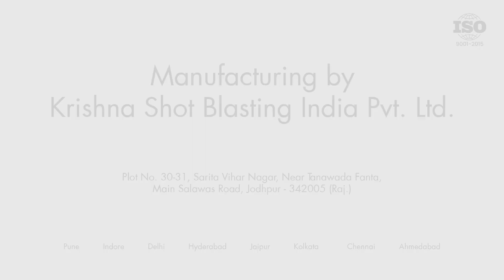PAINT BOOTH SYSTEM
PAINT BOOTH
KRISHNASHOT is a leading company which brings out the huge selection and also remarkable paint spray booth in the world-class level. Paint Spray Booth undergo to manufacture with the brand and standard test raw material to meet special comfort to make use at every time. Our professional team and engineers are active to give hand at every time. On the other hand, our Paint Spray Booth is built with user-friendly and highly safer for human.

* Vertical Down Draft Type
* Semi Down Draft / Side Draft
* End Draft Type

* Water Curtain Type
* Front Open Dry Type
* Pressurized Paint Cum Baking Booth
* Dry type Open Paint Spray Booth.

► Sales :
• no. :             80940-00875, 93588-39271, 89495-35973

► Spare & Service
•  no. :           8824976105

► Address :   Plot No. 31, Sarita Vihar Nagar, Near Tanawada, Main Salawas Road, Jodhpur (342005)